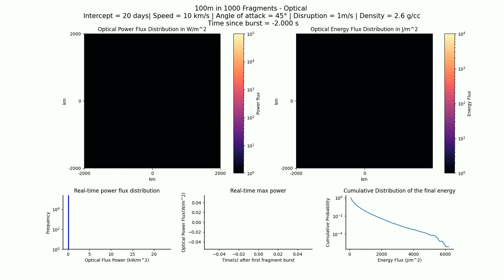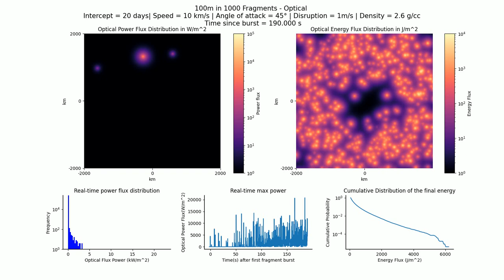Optical (Technical): 100m in 1000 fragments, 20 day, 10 km/s, 2.6 g/cc, 45°